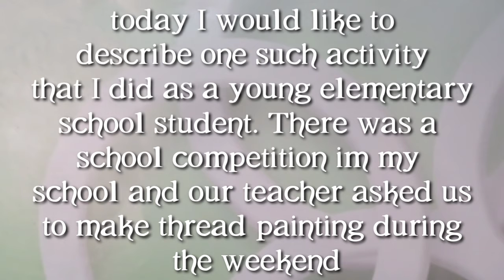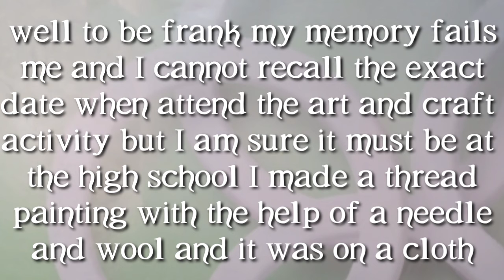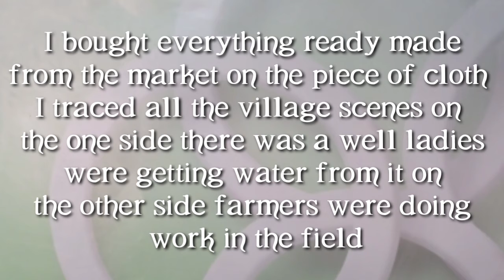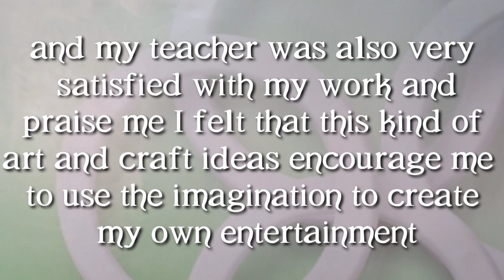Describe an art or craft activity that you had at school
English Proverbs

taste describing words
basic English words
English everyday

table link

7th class maths book pdf

7th class maths textbook state syllabus

6th class maths syllabus